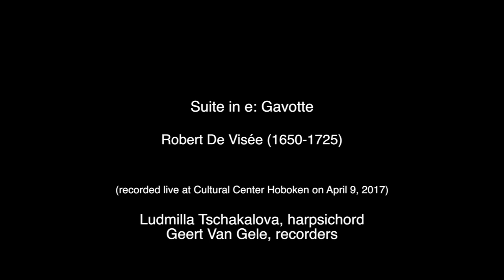R. De Visee, suite in e: Gavotte. Recorder-Harpsichord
R. De Visee, suite in e: Gavotte. Concert recording by Ludmilla Tschakalova, harpsichord and Geert Van Gele, recorder